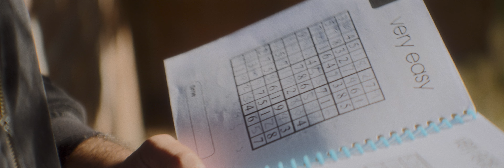Another Bad Job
Directed/Action Design/Editor: Jay Kwon
Director of Photograph/Colorist: David Lee
Second DP: Stephen Renney
Written by: Rafael Ortega
Starring:
Alvin Hsing
Jay Kwon
Rafael Ortega
Sina Khoda
Michael Bowlin
2ND Unit Director
Luke Dejoras
1st AC
Sean Murphy
Gaffer
Nate Brown
Sound Mixer
Darryl Delaney
Grip
Topher Hammond
Production Designer
Ashley Baker

MUSIC
SAINT NOVA
SPICY
ADELIE - KINGPINGUIN
LOCATIONS
BOOM BOOM
- TICKY
12828 YUKON AVE
THE MIDNIGHT - DAYS OF THUNDER
HAWTHORNE, CA 90250, USA JOSEPH WILLIAM MORGAN - FOR THE HONOR
HAVANA CLUB
HEAVY WATER
ERIC OWYOUNG - KINGS
-FEATBODATUDAH EARL - SEISMIC
THAI INSTUMENTAL MUSIC

Lotus Projections
ATDAVIDLEE PRODUCTIONS